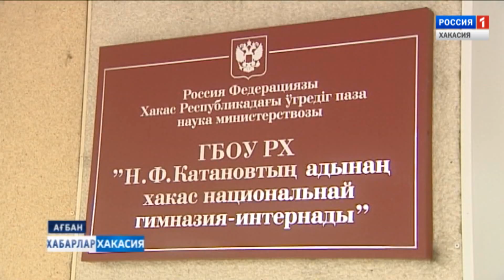Финалисты олимпиад РФ. 05.04.2019